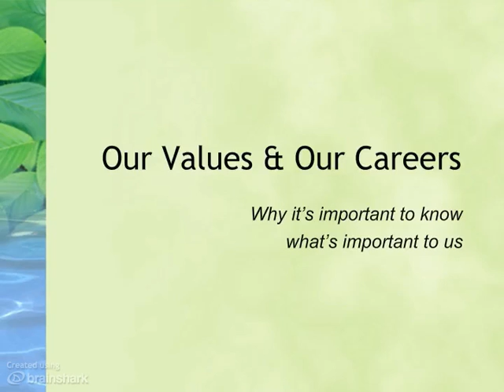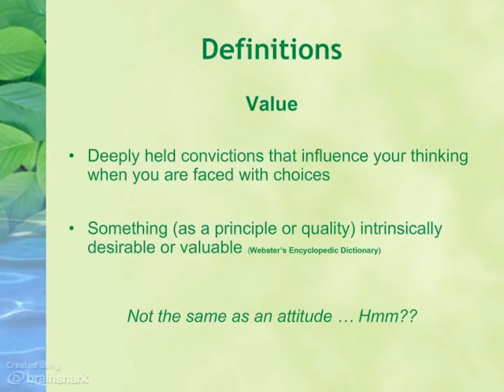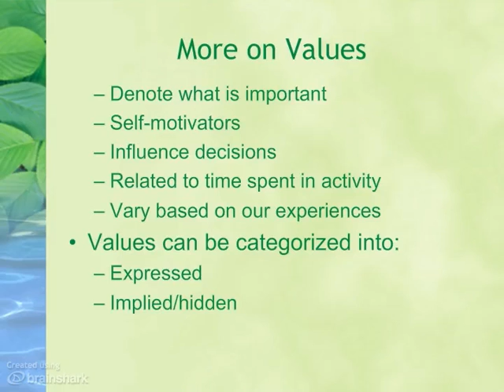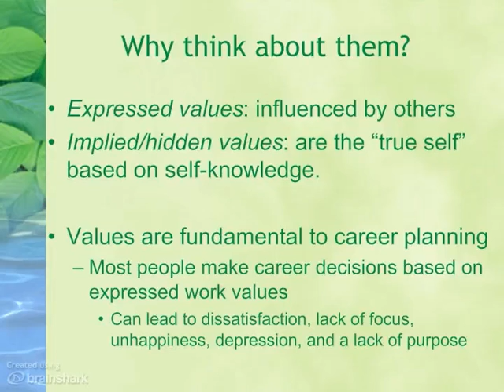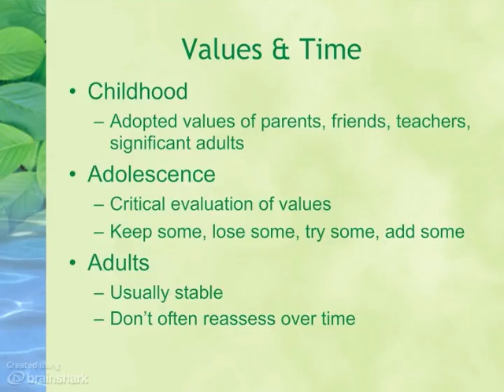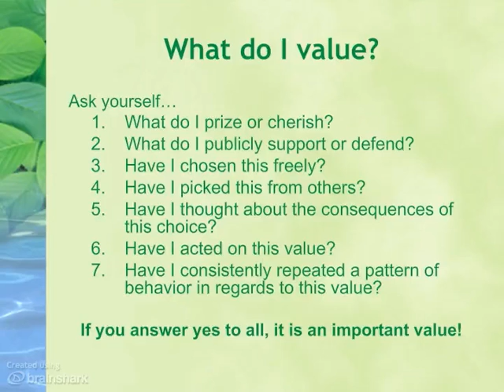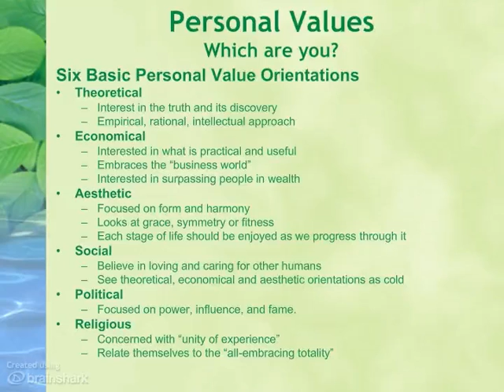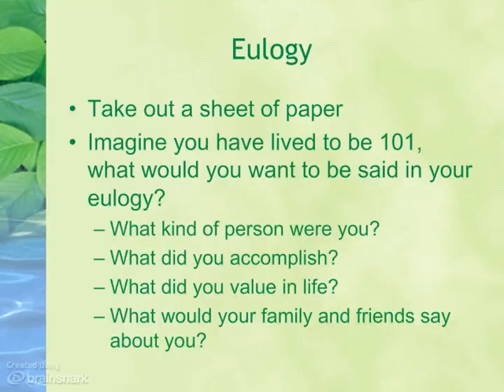CED 250 Values ppt 2014